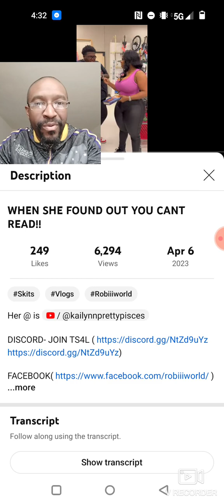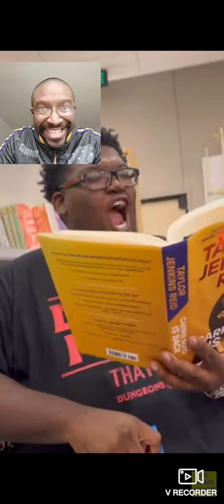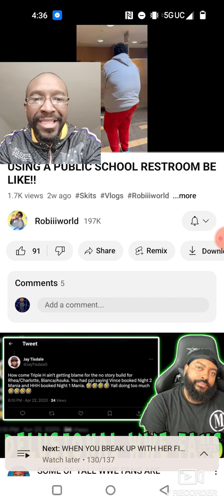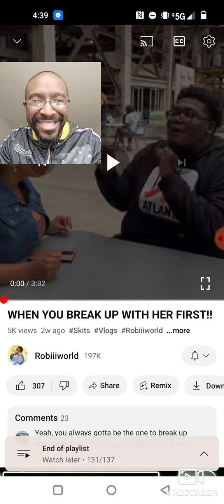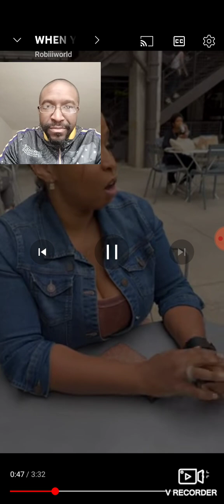I Can't With This Man. My Reaction. Compilation of his recent vids.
Follow My Podcast on Spotify: Dez Experience

Please give @robiiiworld a follow. He makes dope content.